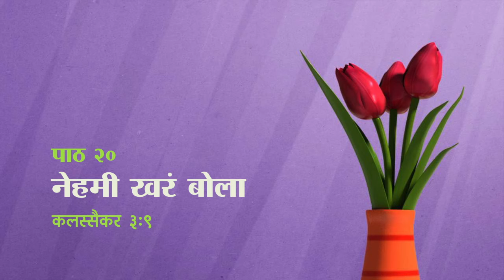nehmi khare bola